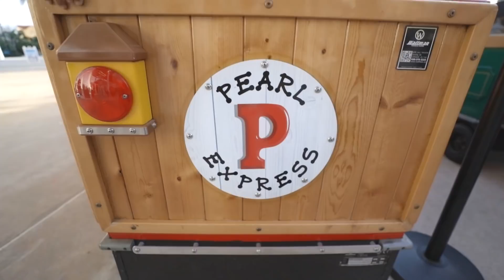Will He Be SCARED Of Heights?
The main man is not afraid of heights! Jersey gets in one of the tallest ferris wheels in the world, and he loved it! He also rides his first train! In this video, the McClure family ventures to Orlando, Icon Park, and enjoys a lot of entertainment.
Jersey rides his first train and ferris wheel, what could be more fun for the little guy?:)

Thank you to everyone who has sent Jersey a gift!
Want to send Jersey something? Ship HERE:

Jersey McClure
623 Eagle Rock Ave